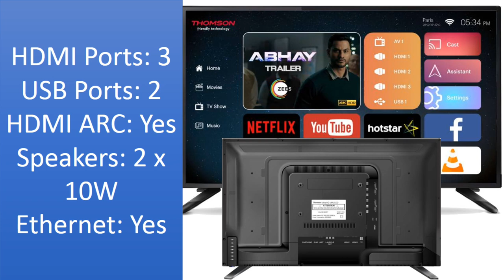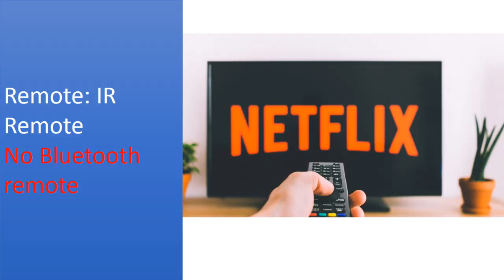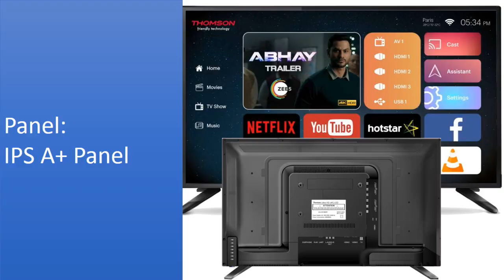Thomson UD9 40 inch Ultra HD LED | 4K Smart TV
Hello friends, in this video i have explained all the features of Thomson UD9 102cm (40 inch) Ultra HD (4K) LED Smart TV.

Key Specifications at a glance
Panel Size: 40-inch
Panel Resolution: 3840 x 2160 - 4K
Panel Refresh Rate: 60Hz
HDR 10 support: Yes
Dolby Vision Support: No
HDMI Ports: 3
USB Ports: 2
HDMI ARC: Yes
Bluetooth: No
Wi-Fi: Yes
Ethernet: Yes
Speakers: 2 x 10W
CPU: Dual Core
GPU: Mali-450
RAM: 1GB
Built-in storage: 8GB
OS: Android 7 (AOSP)
Price: Rs 20,999